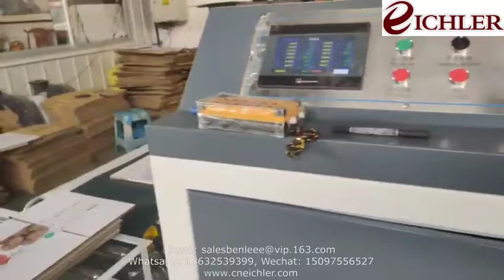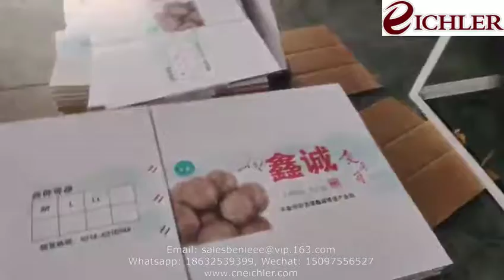automatic stitching machine stitcher